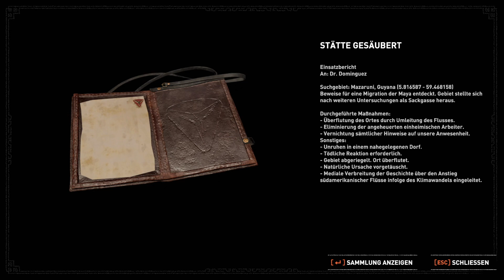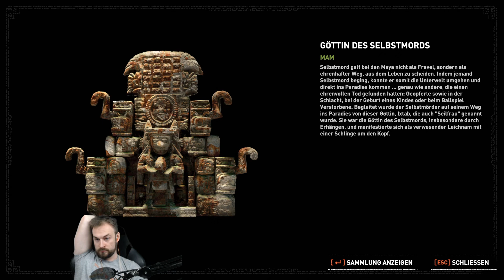Shadow of the Tomb Raider - #17 - Daten des Mondes [Let's Play; ger; Blind]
Mit Daten meine ich in diesem Fall übrigens keine Ansammlung von Einsen und Nullen sondern die Mehrzahl von Datum. Da kommt es, soweit glaube ich, es auch ursprünglich her. Alles nicht so einfach. Wie dem aber auch sei, wir brauchen diese Daten um eine Tür zu öffnen, das ist besonders interessant weil besagt Tür schon ziemlich lange existiert. Ich habe ja den heimlichen Verdacht das es irgendwo ein Volk von Inka-Nachkommen gibt die sich um die Pflege der Falle kümmert denene es aber verboten ist direkt in die Geschehnisse  einzugreifen. Stattdessen müssen es entweder die Fallen erledigen oder gar nichts. Daher funktionieren die uralten Konstruktionen auch noch tadellos und auch die Schlangen sind noch in größeren Mengen vorhanden. Weil die jemand nachfüllt. Keine andere Erklärung kann ich mir vorstellen.

Shadow of the Tomb Raider auf dem Montag Slot.